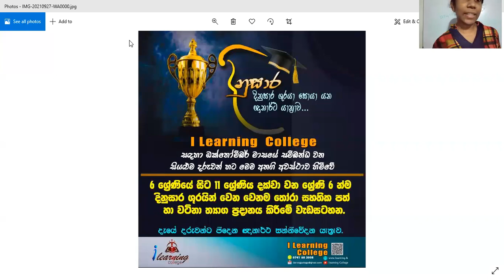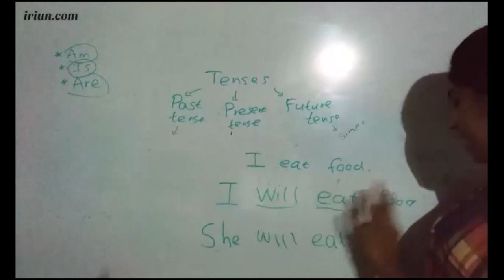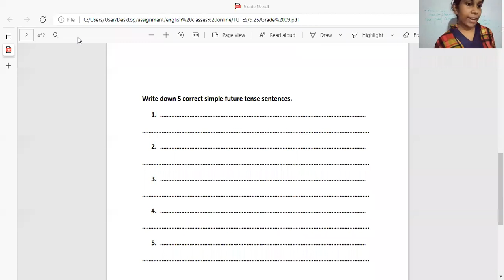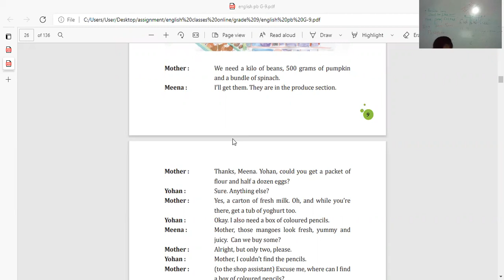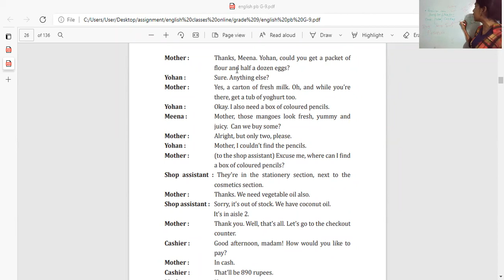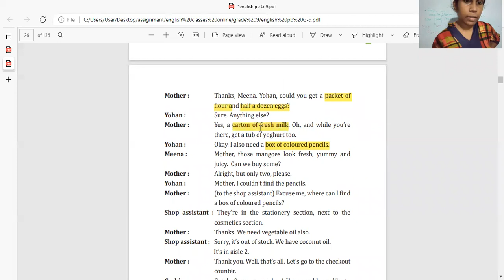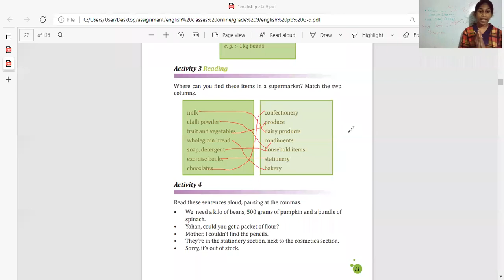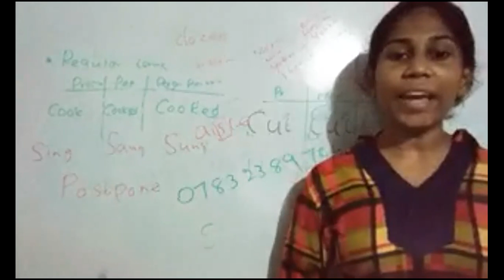Grade 9 English 2021/10/01